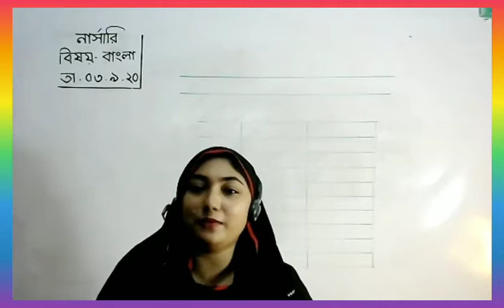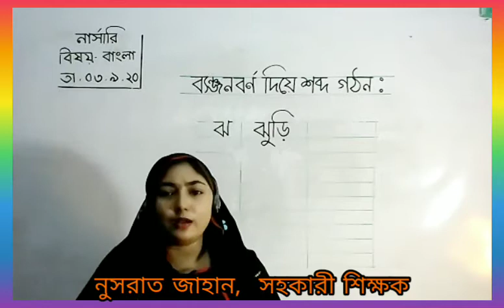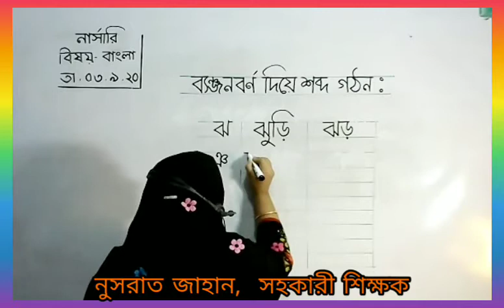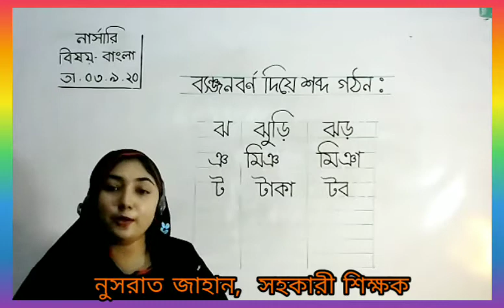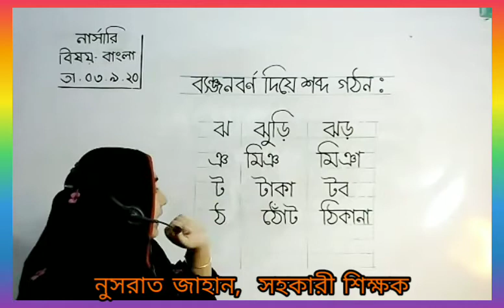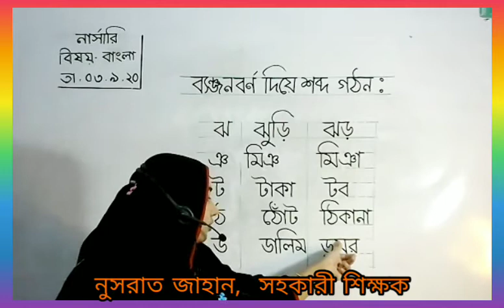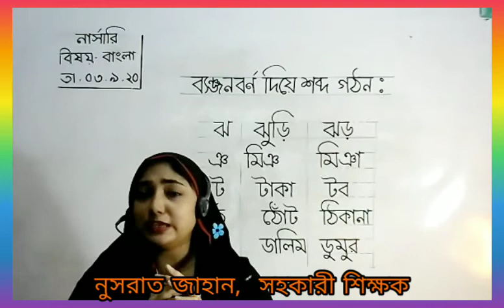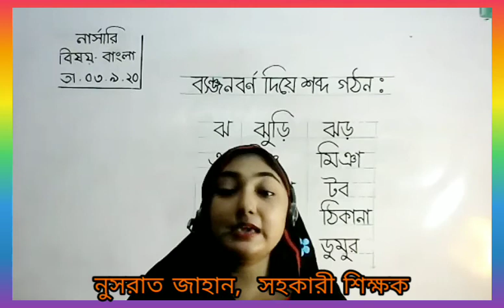LIVE Class Nursery Bangla 03 09 20